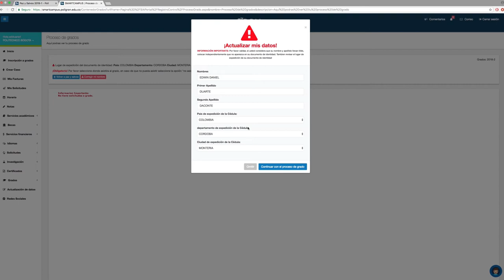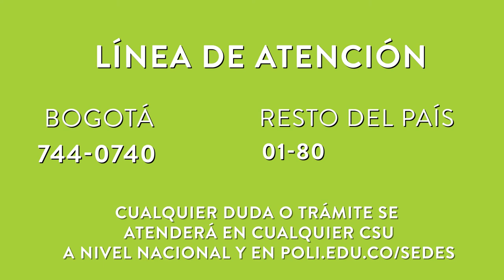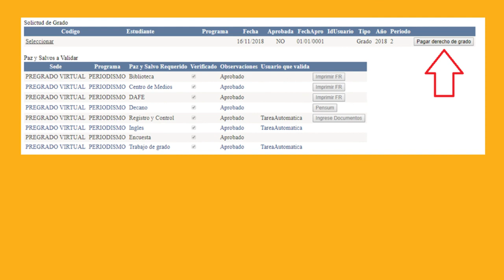Proceso de inscripción a grados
¿Ya sabes como realizar todo tu proceso de inscripción a grados?

Aquí te diremos paso a paso como debes realizarlo.